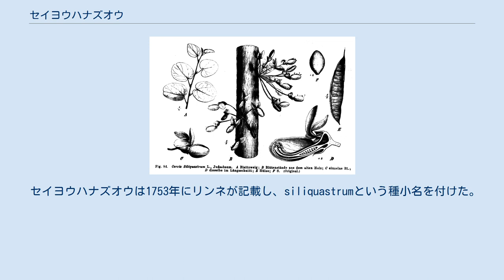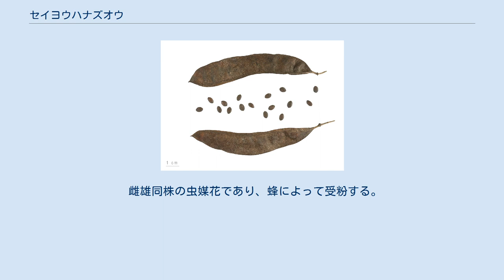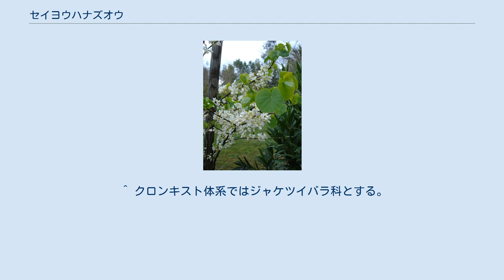セイヨウハナズオウ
セイヨウハナズオウ（西洋花蘇芳、Cercis siliquastrum）は、マメ科ジャケツイバラ亜科の落葉灌木で、南欧から西南アジアにかけて自生する。
春に濃い桃色の花をたくさんつける。
 高さ12メートル、幅10メートルまで生長する。
1年ごとに深い桃色の花をつけ、春遅くに幹でも咲き、幹生花の体をなす。
春先に花が咲いてから葉が出る。
葉はハート型だが角は鋭くなく、時どき先端に浅い切れ込みが入る。
細長く平たい莢（豆果）は、垂直方向にぶら下がる。
 セイヨウハナズオウは1753年にリンネが記載し、siliquastrumという種小名を付けた。
この語は、「莢（豆果）」を表すラテン語siliquaからの派生である。
 セイヨウハナズオウの変種や亜種に次のようなものがある。
 また、次のシノニムがある。
 西アジア（イラン、イラク、イスラエル、ヨルダン、レバノン、シリア）や南欧（トルコ、ギリシャ、アルバニア、ブルガリア、ユーゴスラビア、イタリア、フランス）に自生。
 雌雄同株の虫媒花であり、蜂によって受粉する。
 セイヨウハナズオウは、肥沃で水捌けのよい、深い土壌を好み、満面の日光か、もしくは部分的な日蔭を好む。
日照りにも耐性がある。
 栽培品種に次のようなものがある。
 ヨコバイ、カイガラムシ、アリマキ・キジラミ（殊にCacopsylla pulchella）といった害虫や、根こぶ病、癌腫病、バーティシリウム萎凋病などの病気に弱い。
 播種や挿し木・芽接ぎで繁殖する。
 魅力的な木目のある硬質の木材が取れる。
ベニヤ板に利用され、良いつやが出る。
 セイヨウハナズオウは、キリスト教圏、特に欧米では「ユダの木」（英語: Judas tree, ドイツ語: gewöhnlicher Judasbaum）と俗称されるように、伝統的に、イスカリオテのユダが首吊りに使った樹木であると看做されてきた。
このような通念は、フランス語の通称「ユダヤの木（フランス語: arbre de Judée）」からおそらく誤って派生したものであろう（「ユダヤの木」とは、この植物が地中海方面に自生していることに関連した表現である）。
 ^ クロンキスト体系ではジャケツイバラ科とする。